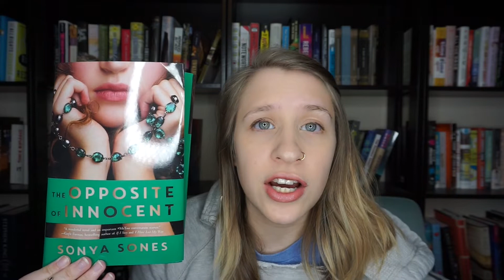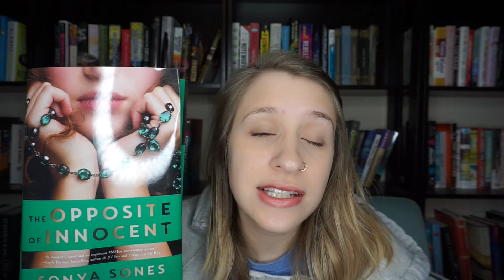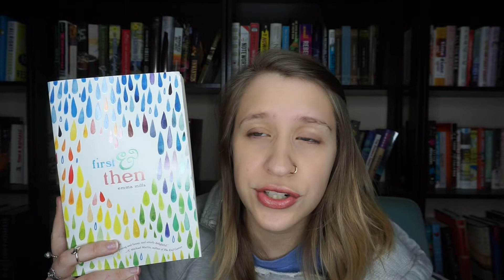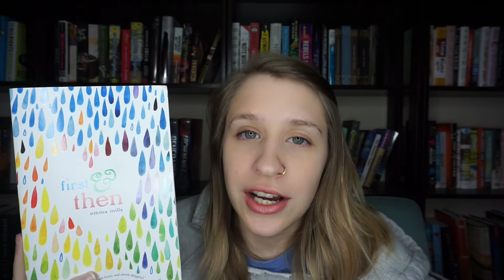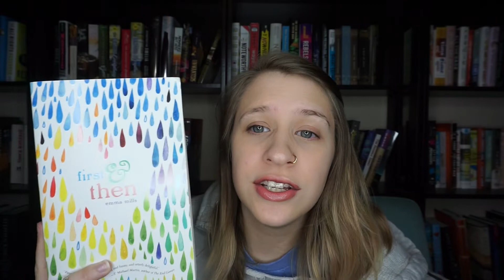February Wrap Up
It was rough.

Bookstagram: MichelleReads_YA